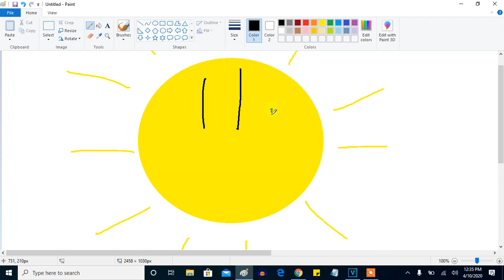How To Make A Sun On Microsoft Paint